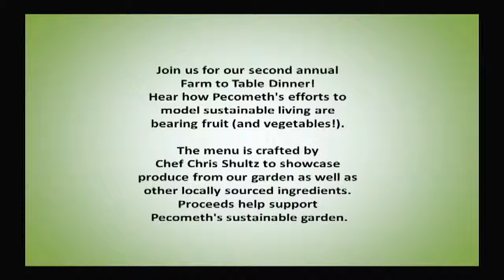Join Us for a Farm-Fresh Dinner at Pecometh on July 27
Join us for our second annual Farm to Table Dinner! Hear how Pecometh's efforts to model sustainable living are bearing fruit (and vegetables!). Proceeds help support Pecometh's sustainable garden. Tickets are limited! (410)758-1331